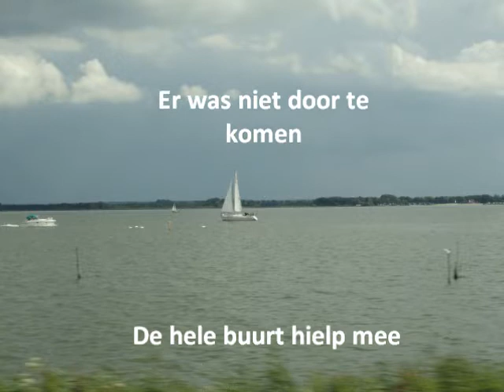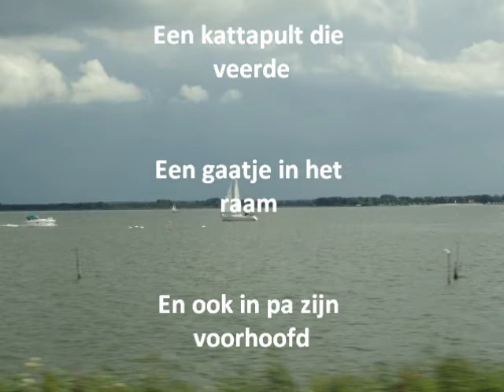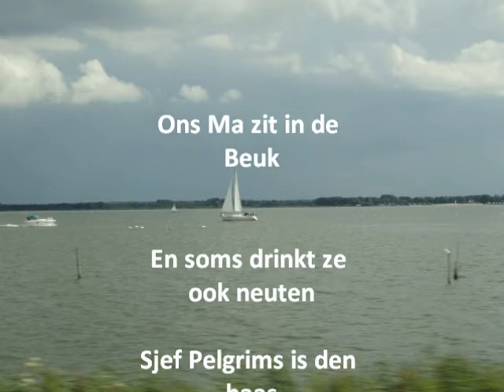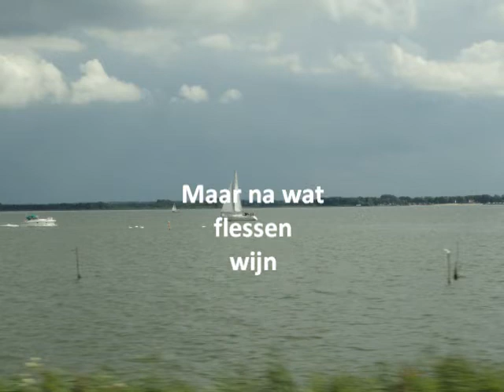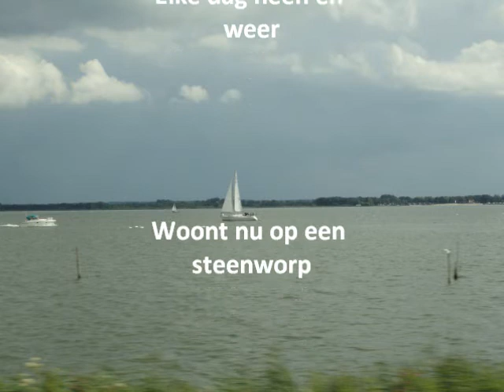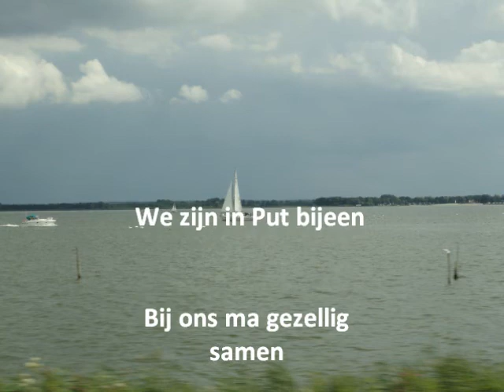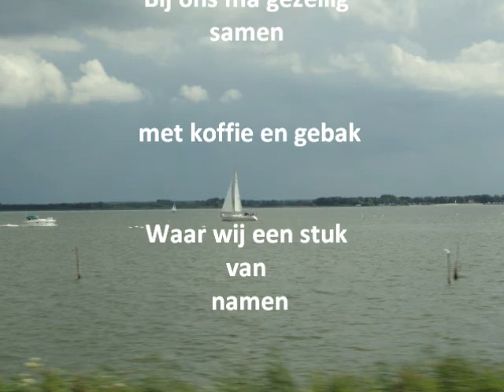90jaar Farce majeur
90 jaar Muziek Farce Majeur